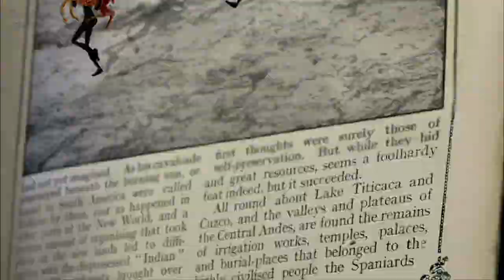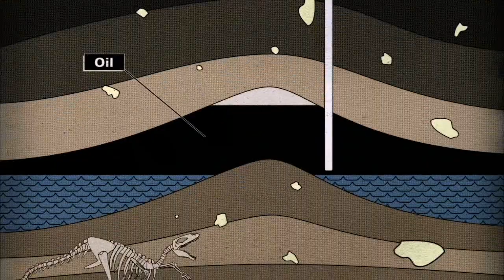[13+] The Age Of Stupid (1/3) - War For Resources HD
Educational video from the documentary film "The Age of Stupid" about climate changes that ask "Why didn't we stop climate change when we still had the chance?".